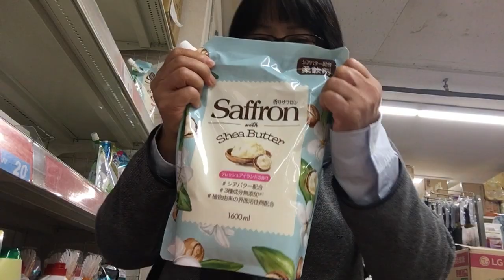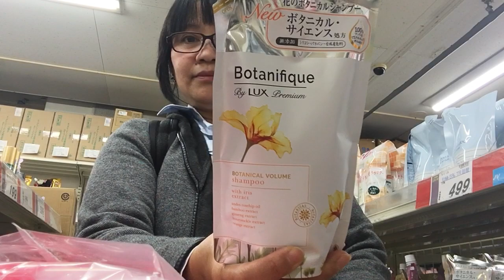野菜を食べよう（SANPO）shinkoyasu kanagawa-ken japan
（SANPO）shinkoyasu kanagawa-ken japan